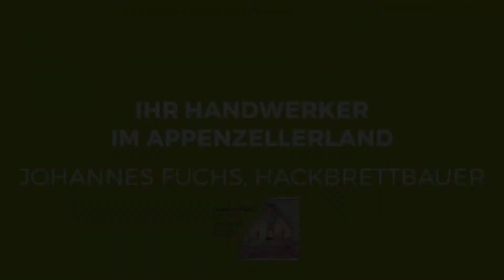Qualität aus Tradition: Johannes Fuchs – Hackbrettbauer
Unter dem gemeinsamen Motto «Qualität aus Tradition» stellen 33 Partnerbetriebe Appenzeller Lebensmittelspezialitäten und kunsthandwerkliche Produkte her. Das Appenzeller Regionalmarketing ist die gemeinsame Dachmarke und mit diesen Videos werden interessante Einblicke in die Spezialitäten- und Traditionen-Welt von Appenzell Innerrhoden geboten.
Hier nimmt uns der Hackbrettspieler und Hackbrettbauer, Johannes Fuchs,  mit auf eine spannende Reise durch sein «Büdeli», wo er die altbekannten «Fochsli-Bretter» herstellt.